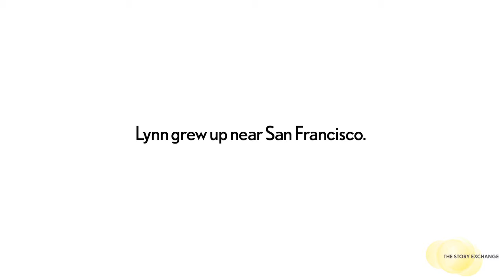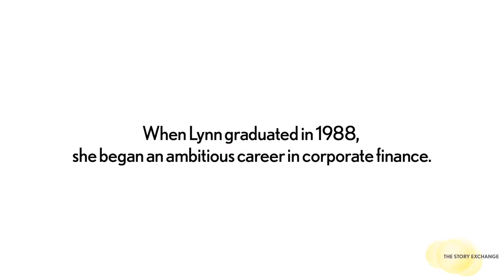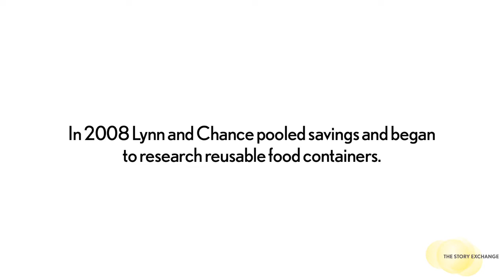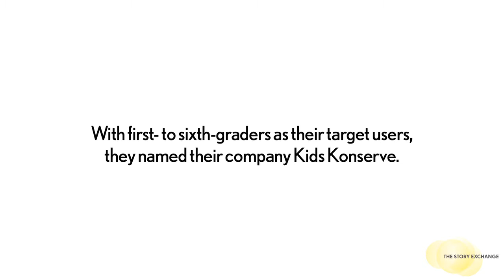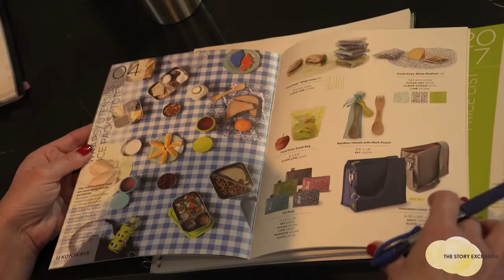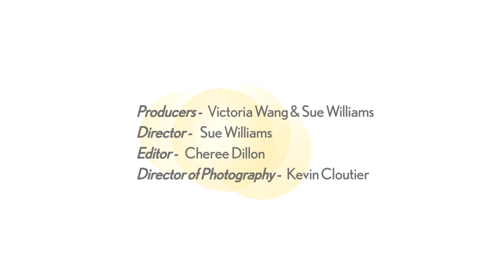Eco-Friendly Food Containers for School Lunches | Women Entrepreneurs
Women Entrepreneurs #59 Lynn Julian and Chance Claxton decided they wanted to do something about huge quantities of plastic waste created by food packaging. So they started eco-friendly food-container company, U Konserve. And doing their part in keeping thousands of pounds of trash from going into landfill.

Read more about Lynn Julian and Chance Claxton For more videos of women entrepreneurs, news and inspiration on starting your own business, please